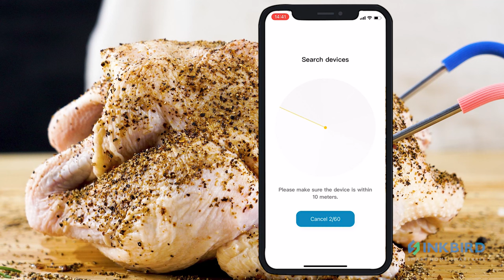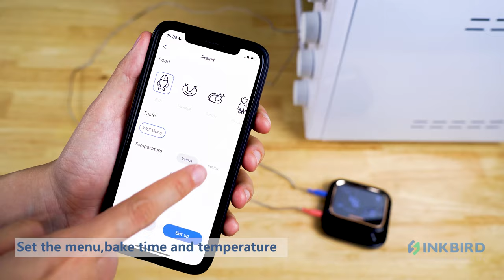A Short Introduction of the First 5GHz BBQ Thermometer INKBIRD IBT-26S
Do you love BBQing and barbecuing? If you do, then you'll love this 5GHz BBQ Food Thermometer!
In this video, we are going to introduce you to the new 5GHz BBQ Food Thermometer INKBIRD IBT-26S. We'll learn about the features of the thermometer, how to use it, and its benefits. So make sure to watch this short introduction to see all the amazing features of this 5G WiFi BBQ Food Thermometer!

This thermometer is perfect for BBQ chefs and food lovers everywhere. It has a simple and easy-to-use interface, and it has a range of temperature measurements that are perfect for food safety. So if you're looking for the best BBQ food thermometer out there, then be sure to check out the INKBIRD IBT-26S!

Don't miss it out on inkbird.com.
Or kindly refer to our Amazon store,